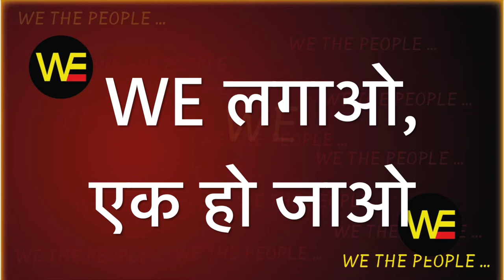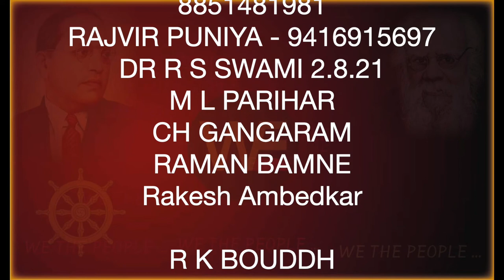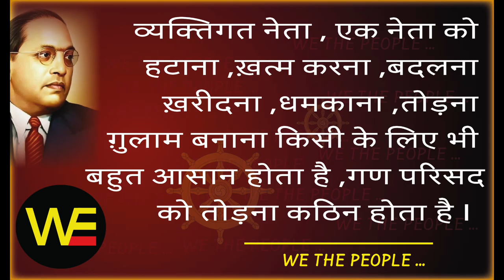WE THE PEOPLE 61 WE लगाओ,एक हो जाओ /Sudhir Raj Singh/Pali